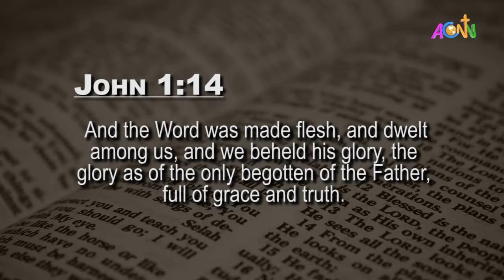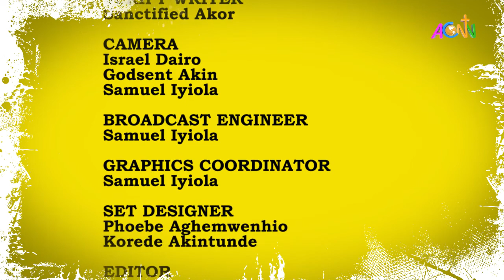THE YOUTH ARENA [ FOCUS : INSISTING ON GOD'S WORD AMIDST SOCIETAL AND PEER PRESSURE]